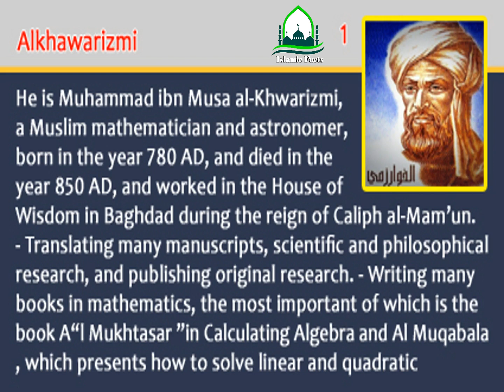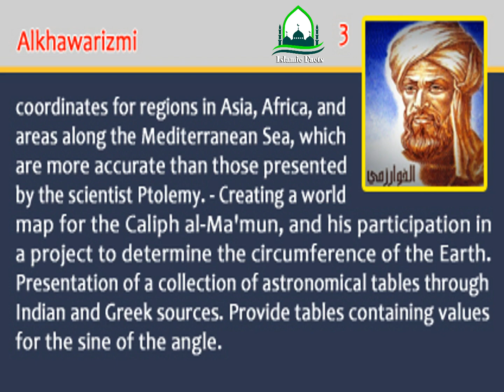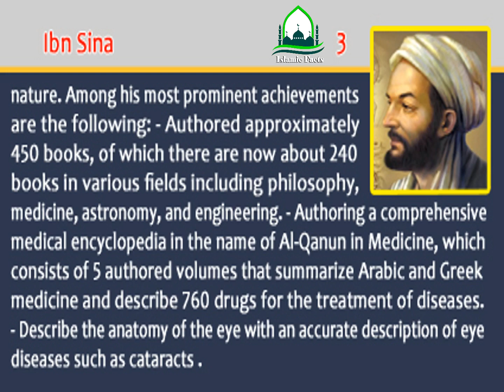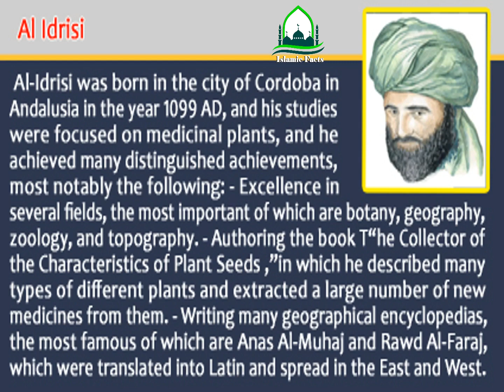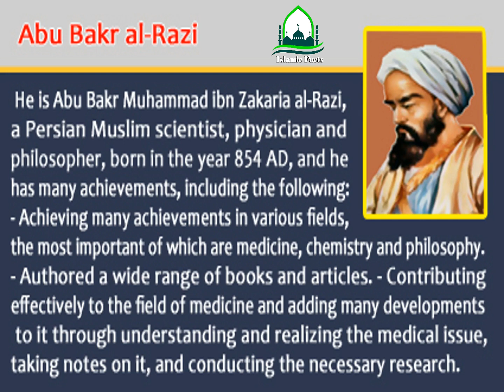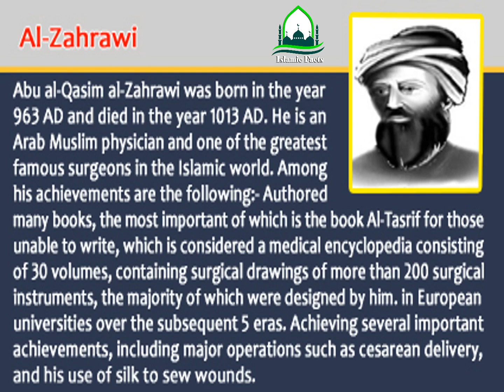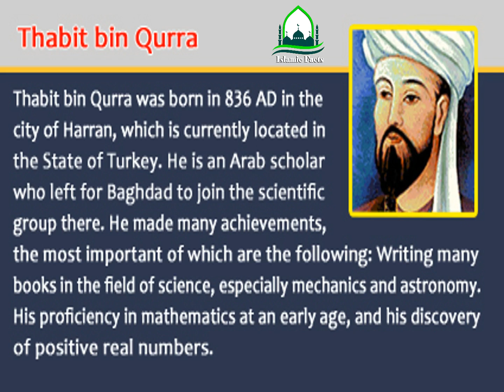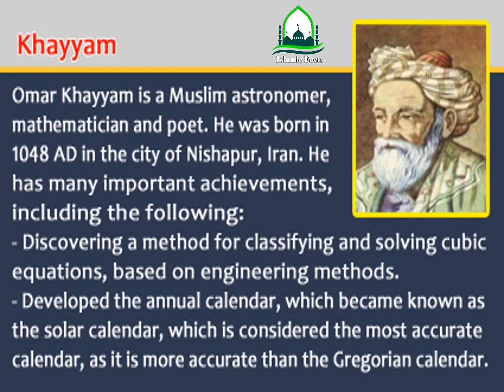هل علمائنا المسلمين اذكى من البرت اينشتاين !!!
islamic Facts - حقائق الاسلام
انتشر فى عصرنا الحديث هذا فكرةأن ألبرت أينشتاين أذكى عالِم فى التاريخ ولكن تم إبطالمفعولهذهالفكرةالسائدة على أيدي علماء مسلمين قد حُفرت أسمائِهم على جدران العلم كافضل علماءعرفتهمالبشرية

 الخوارزمي
هو محمد بن موسى الخوارزميّ عالِم رياضيّات وفلك مسلم، ولد في عام 780ميلادية  وتوفي في عام 850ميلادية وعمل في بيت الحكمة ببغداد في عهد الخليفة المأمون وله العديد من الإنجازات من أهمّها الآتي :
-  ترجمة العديد من المخطوطات والأبحاث العلمية والفلسفية، ونشر الأبحاث الأصلية.
-  كتابة العديد من المؤلفات في الرياضيات، من أهمّها كتاب المختصر في حساب الجبر والمقابلة الذي يطرح كيفية حلّ المعادلات الخطية والتربيعية.

- المساهمة بشكلٍ كبير في تقدّم الرياضيات، فقد ألّف كتاب الحساب بالأرقام الهندية والذي يُعدّ مسؤولاً بشكلٍ رئيسيٍّ عن انتقال الأرقام الهندية إلى الشرق الأوسط ثمّ إلى أوروبا، وتُرجمت العديد من أعماله إلى اللاتينية، وأطلق عليها اسم الخوارزميات نسبةً له.
- استخدام الخوارزمي الجبر لحلّ مشكلات الميراث وطرق تقسيمه وفقاً للشريعة الإسلامية.
- تأليف كتاب بعنوان صورة الأرض الذي قدّم من خلاله إحداثيات دقيقة لمناطق في آسيا، وأفريقيا، ومناطق على امتداد البحر الأبيض المتوسط، والتي تُعدّ أدق من التي قدّمها العالِم بطليموس.
- إنشاء خريطة العالم للخليفة المأمون، ومشاركته في مشروع لتحديد محيط الأرض. تقديم مجموعة من الجداول الفلكية من خلال المصادر الهندية واليونانية.
- تقديم جداول تحتوي على قيم لجيب الزاوية.

2-ابن سينا
هو أبو علي الحسين بن عبدالله بن سينا، والمعروف في الغرب باسم ابن سينا، ولد في عام 980 ميلادية في قرية أفشنة القريبة من مدينة بخارى في أوزبكستان وتوفي عام 1037 ميلادية ، وهو فيلسوف وطبيب مسلم، ويُعتبر من أبرز الأطباء وأكثرهم تأثيراً في العالم الإسلامي والأوروبي لعدّة قرون، ولقّبه تلاميذه بلقب الشيخ الرئيس، في حين لقّبه الأوربيون بأمير الأطباء.
كان والده حريصاً على إتاحة أفضل تعليم له حيث كان طفلاً نبيهاً وذكياً، ففي سن العاشرة تعلّم وحفظ القرآن الكريم عن ظهر قلب، وأجاد اللغة العربية وآدابها، ثمّ درس الشريعة الإسلامية، والفقه، والفلسفة، والمنطق، والعلوم الطبيعية، لمدّة 6 سنوات حتّى بلوغه سن السادسة عشر، وفي سن الثالثة عشر بدأ بدراسة الطب ليُصبح في سن الثامنة عشر طبيباً ذا سمعة وشهرة واسعة في بلدته والبلدات المجاورة لها .
برع ابن سينا في العديد من المجالات الطبية، حيث استطاع علاج أمراض عديدة، ومعرفة أسبابها، وفهم طبيعتها، ومن أبرز إنجازاته ما يأتي:
-  تأليف ما يُقارب 450 كتاباً، يوجد منها الآن حوالي 240 كتاب في عدّة مجالات متنوّعة تتضّمن الفلسفة، والطب، والفلك، والهندسة. - تأليف موسوعة طبية شاملة باسم القانون في الطب والتي تتكوّن من 5 مجلدات مؤلفة تُلخّص الطب العربي واليوناني وتصف 760 عقار لعلاج الأمراض.
- وصْفُ تشريح العين مع وصْفٌُ دقيق لأمراض العيون مثل إعتام عدسة العين.
- اكتشاف بعض الأمراض المُعدية مثل مرض السّل
7البيروني
.-  توضيح أعراض بعض الأمراض المزمنة مثل مرض السكري.
- وصْفُ الاضطرابات النفسية، والتشريح العصبي للعمود الفقري في 8 فصول.
- وصْفُ الفترة الخاصة بالولادة وأماكن نوم الرُضّع وتغذيتهم.

3ابن الهيثم
هو الحسن بن الهيثم، ولد في عام 965 ميلادية وتوفي في عام 1041 ميلادية ، وهو عالِم عربي مسلم ساهم في العديد من المجالات، من أهمّها الرياضيات، والفيزياء، وعلم الفلك، وله الكثير من الإنجازات من أهمّها ما يأتي :
- تحقيق النجاح في مجال البصريات، وتأليف عدّة مؤلفات من أشهرها كتاب المناظر.
- التميّز في وضعه لنظريات تخصّ الضوء والإبصار، فقد أُطلق عليه اسم بطليموس الثاني.
- الربط بين الجبر والهندسة، وتأدية دور مهم في العلوم الحديثة والهندسة التحليلية.

4الإدريسي
 ولد الإدريسي في مدينة قرطبة بالأندلس في عام 1099 ميلادية ، ووتركّزت دراساته في النباتات الطبية، وحقّق العديد من الإنجازات المميزة من أبرزها الآتي :
-  التميز في عدّة مجالات من أهمّها علم النبات، والجغرافيا، وعلم الحيوان، وعلم التضاريس.
-  تأليف كتاب الجامع لصفات أشتات النبات، الذي وصَفَ فيه أنواعاً كثيرةً من النباتات المختلفة واستخلص منها عدداً كبيراً من الأدوية الجديدة.
- كتابة موسوعات جغرافية عديدة، أشهرها أنس المُهج وروض الفرج، والتي تُرجمت إلى اللاتينية وانتشرت في الشرق والغرب.

5 البتّاني
هو أبو عبد الله البتاني، ولد في عام 862 ميلادية وتوفي في عام 929 ميلادية ، وهو عالِم فلك ورياضيات عربي مسلم، وحقّق عدّة إنجازات منها الآتي
-  أول من استبدل الوتر في الرياضيات، وأول من استخدم ظل التمام.
-  تقديم جداول للزوايا وظلال التمام الخاصة بها بتقدير الدرجات.
- تأليف العديد من الكتب في علم الفلك، وحساب المثلثات.

أبو بكر الرازي
هو أبو بكر محمد بن زكريا الرازي، هو عالِم وطبيب وفيلسوف فارسي مسلم، ولد في عام 854 ميلادية ، ولديه العديد من الإنجازات منها ما يأتي:
- تحقيق الكثير من الإنجازات في مجالات متنوعة من أهمّها الطب والكيمياء والفلسفة.
- تأليف مجموعة واسعة من الكتب والمقالات.
- المساهمة بفعالية في مجال الطب وإضافة العديد من التطورات فيه من خلال فهم المسألة الطبية وإدراكها، وتدوين الملاحظات عليها، وإجراء الأبحاث اللازمة .

البيروني
الكندي
الزهراوي
ابن البيطار
ابن النفيس
ثابت بن قرّة
جابر بن حيّان

الخيام
هو عمر الخيّام هو عالِم فلك ورياضيات وشاعر مسلم، ولد في عام 1048 ميلادية في مدينة نيسابور بإيران، ولديه العديد من الإنجازات المهمّة منها الآتي
-  اكتشاف طريقة تصنيف وحلّ المعادلات التكعيبية معتمداً بذلك على الطرق الهندسية.
- وضع التقويم السنوي الذي أصبح يُعرف باسم التقويم الشمسي، والذي يُعدّ أكثر التقويمات دقّة، حيث إنّه أدق من التقويم الغريغوري.